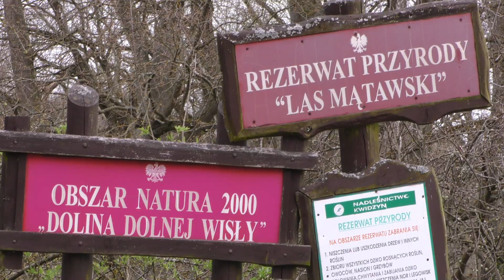Gmina Miłoradz. Sprzątanie rezerwatu przyrody Lasu Mątawskiego. Wideo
Wspólnymi siłami uczniowie Zespołu Szkół i Przedszkola w Miłoradzu, leśnicy z Nadleśnictwa Kwidzyn, przedstawiciele Koła Łowieckiego „Dzik” z Malborka, OSP Miłoradz i Gminy Miłoradz posprzątali rezerwat przyrody Las Mątawski.

W sobotę, 15 kwietnia uczniowie ZSiP w Miłoradzu na czele z dyrektorem Wojciechem Barnatem wzięli udział w akcji sprzątania rezerwatu przyrody Las Mątawski, której głównym organizatorem było Koło Łowieckie „Dzik” z Malborka.

- „Jesteśmy przekonani, że udział naszych uczniów w tej słusznej akcji przyczyni się do ukształtowania ich wrażliwości na potrzeby środowiska naturalnego oraz ochrony przyrody. Dbajmy o nasze wspólne dobro” - mówi dyrektor szkoły Wojciech Barnat.

Po skończonym sprzątaniu, podczas którego uczestnicy zebrali m.in. bardzo dużo odpadów samochodowych i plastików, na wszystkich czekał ciepły poczęstunek i ognisko z kiełbaskami przygotowany przez Nadleśnictwo Kwidzyn i firmę „Wycinka drzew” Adama Dawidowicza.

Zapraszamy na materiał wideo z tego wydarzenia.